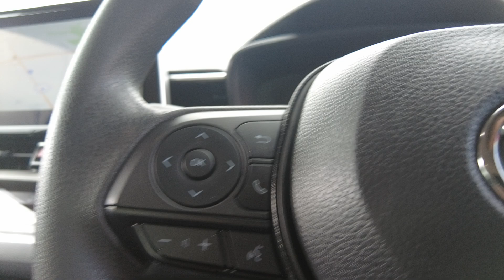0 Toyota Corolla Ellenbrook, Midland, Helena Valley, Guidlford, Greenmount, WA 6509418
New 0 Toyota Corolla  available in Ellenbrook, Western Australia. Servicing the Midland, Helena Valley, Guidlford, Greenmount, WA area.

Midland Toyota
163 Great Eastern Hwy